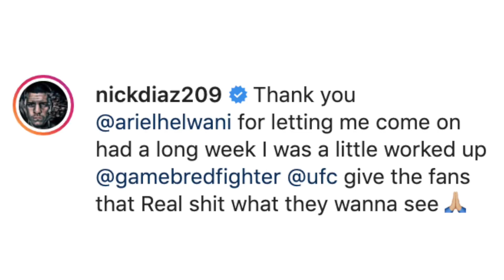NICK DIAZ CALLS OUT JORGE MASVIDAL, WHO ACCEPTS "REAL SH*T" CHALLENGE: "WOULD BE AN HONOR"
"Thank you @arielhelwani for letting me come on had a long week I was a little worked up @gamebredfighter @ufc give the fans that Real shit what they wanna see," wrote UFC star Nick Diaz, who recently took to social media to offically call out Jorge Masvidal. Masvidal quickly accepted the challenge. Check it out!